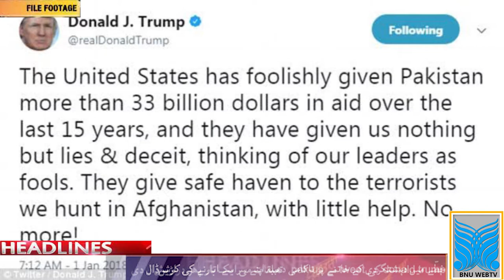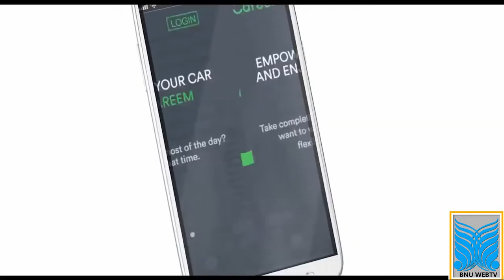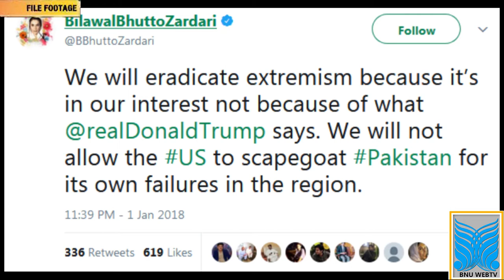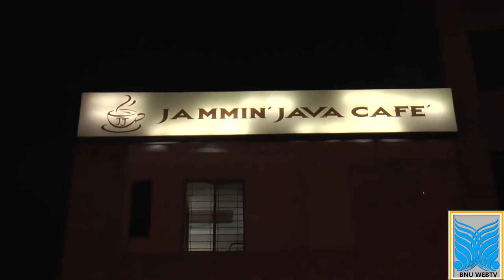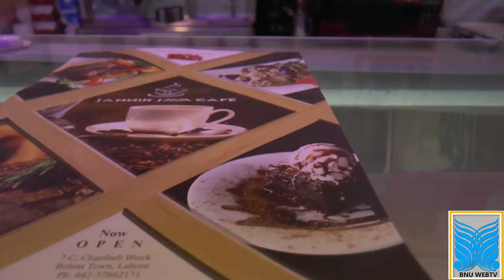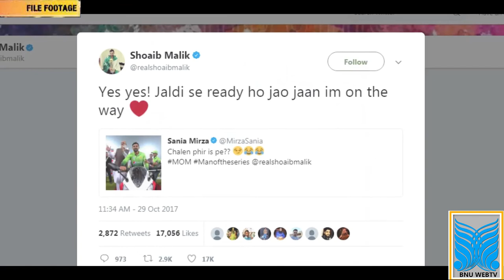News Bulletin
News @ 9pm